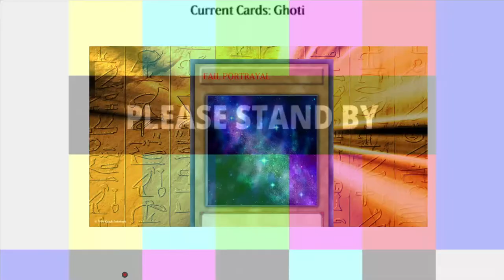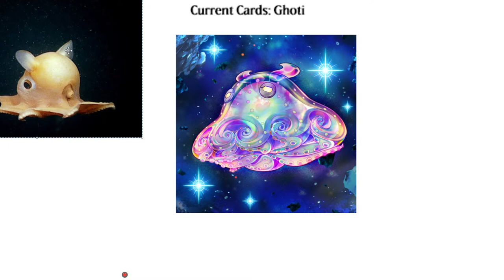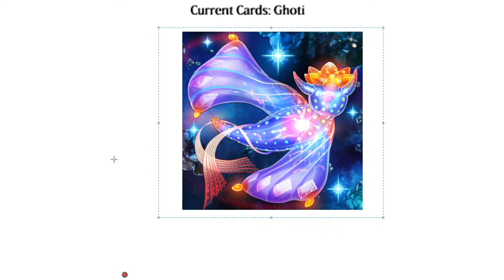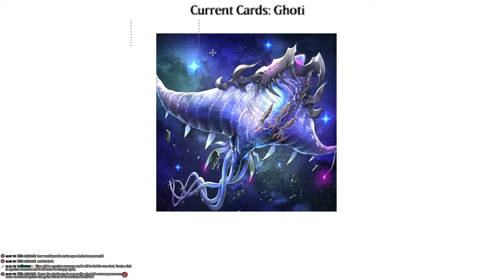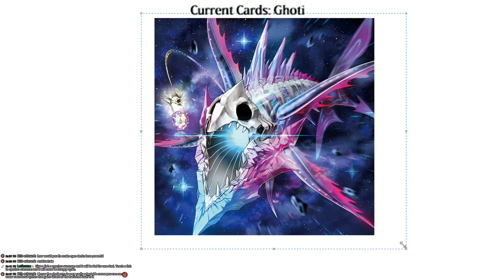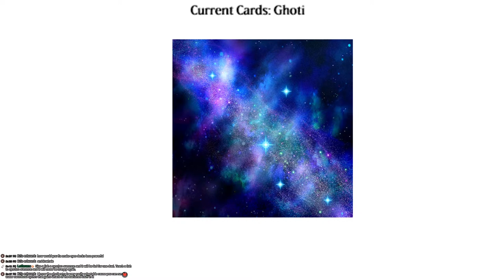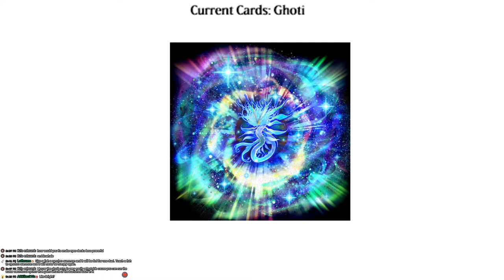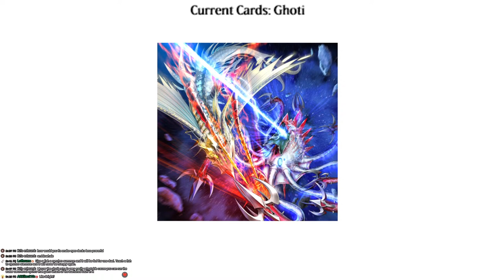TEACH THE FISH TO SYNCHRO SUMMON - YU-GI-OH! FAIL PORTRAYAL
Fishious Rend!